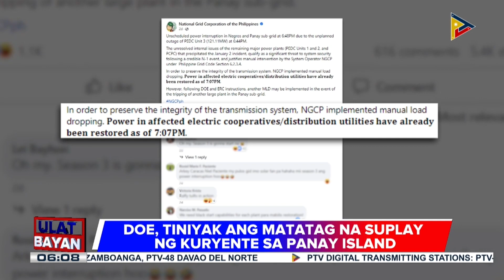DOE, tiniyak ang matatag na suplay ng kuryente sa Panay Island